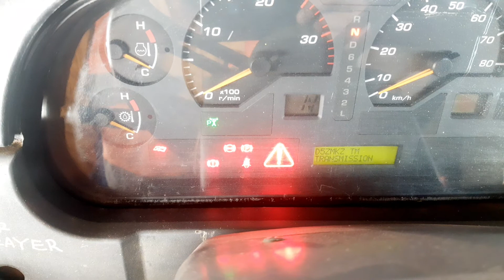CHECK ERROR DUMPTRUCK HD 465 BEFORE REPLACE CABIN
Konsultasi aja di instagram 👉👉 @alikainhere

Donasi & Dukung kami terus untuk sharing ilmunya klik link